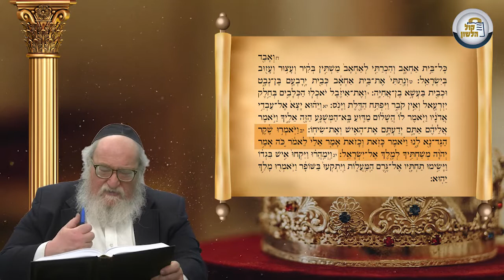Harav Yitzchak Breitovitz - melachim Beis 9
Special Series For The Learning Of Nach With Harav Yitzchak Breitowitz